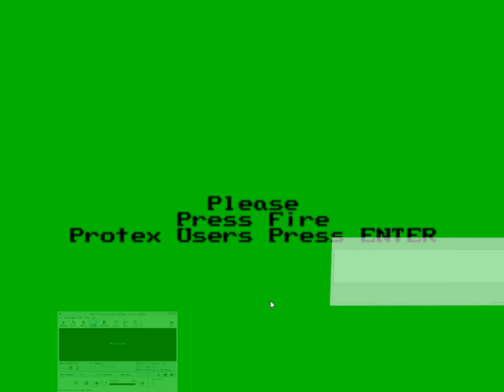Football Manager : World Cup Edition (ZX Spectrum)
Addictive Games, 1990